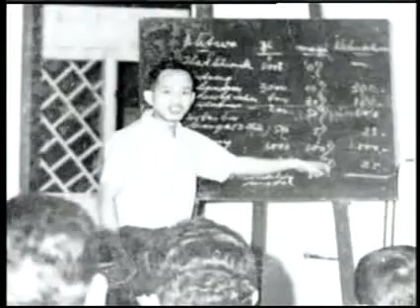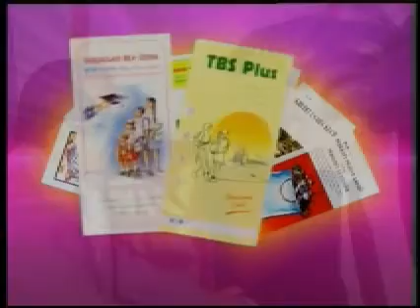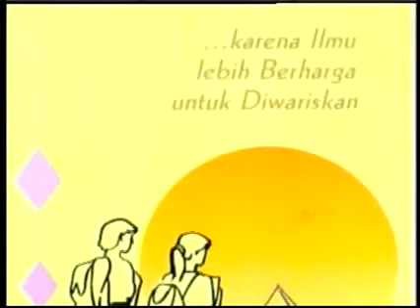I Gusti Made Oka - Biography part III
I Gusti Made Oka, kelahiran Gianyar, 12 Pebruari 1932,adalah pendiri Bank Dagang Bali yang selalu menerapkan Trikaya Parisudha, tiga pilar utama dalam kehidupan: berpikir yang baik, berkata yang baik dan berbuat yang baik